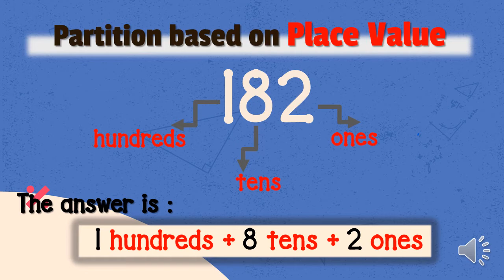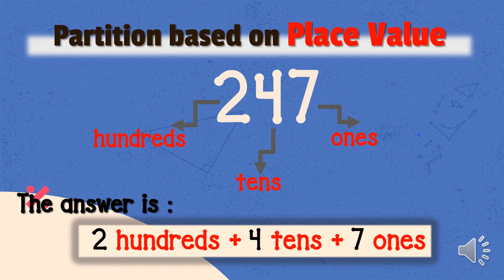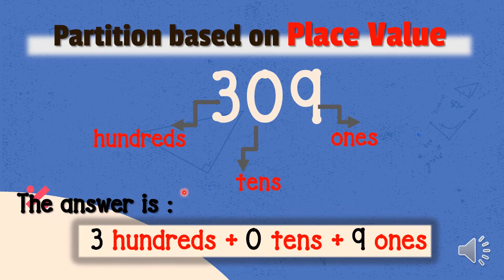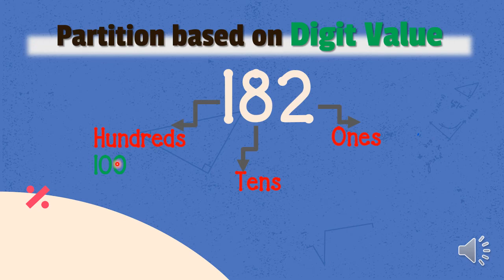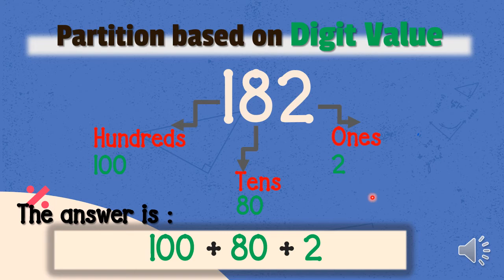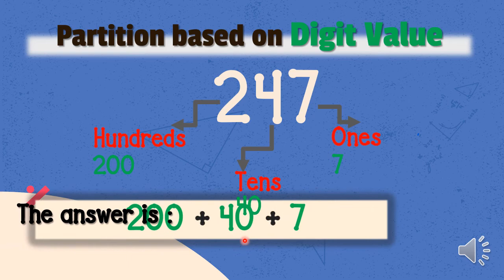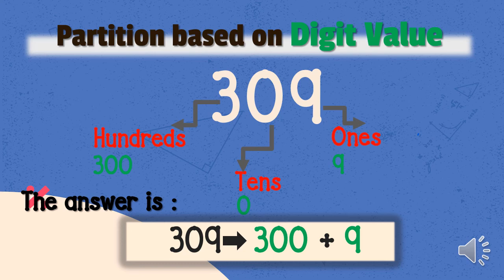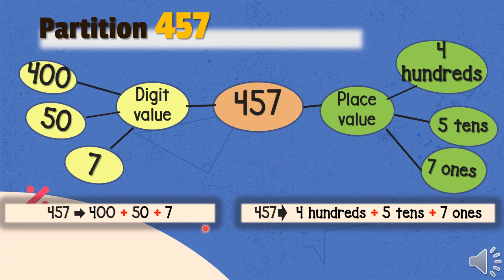Partition Numbers Maths Year 2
Subject Mathematics for Year 2,topic Partition Numbers